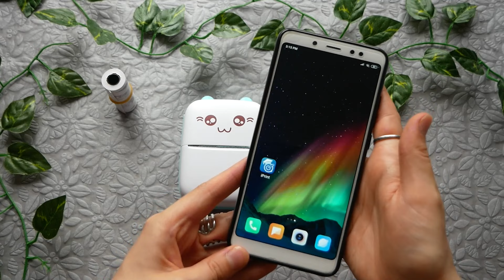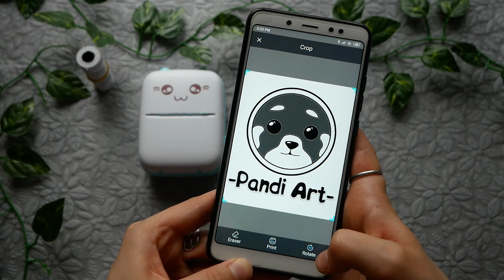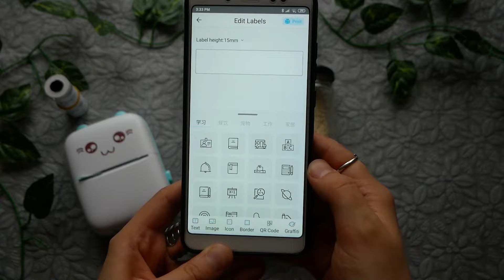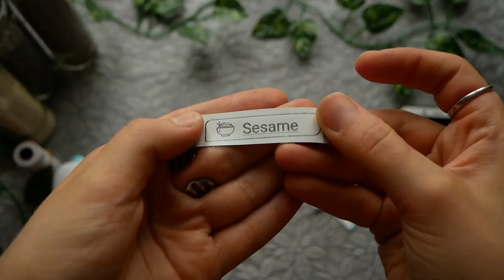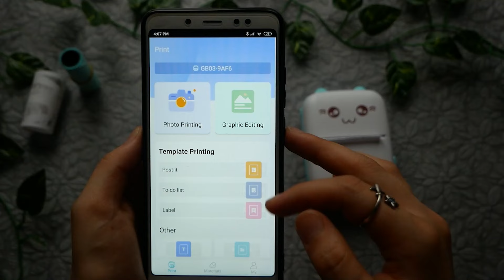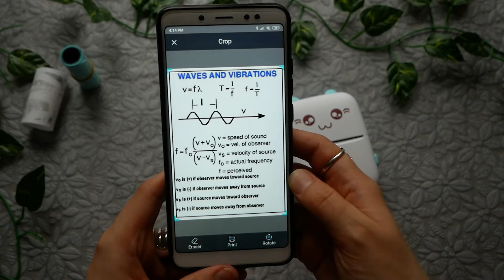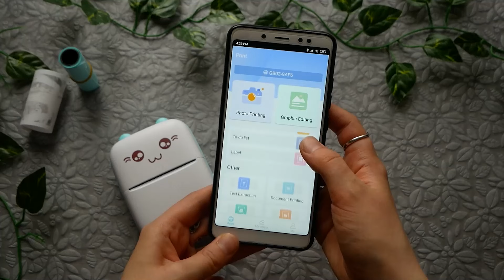10 Ways to Use Your Mini Thermal Printer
10 ways to Use Your Mini Thermal Printer

Mini printer
Paper for mini printer